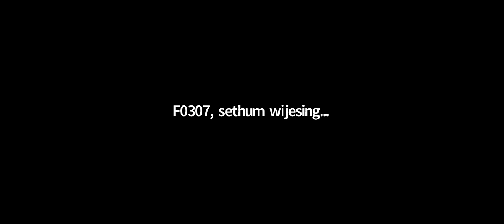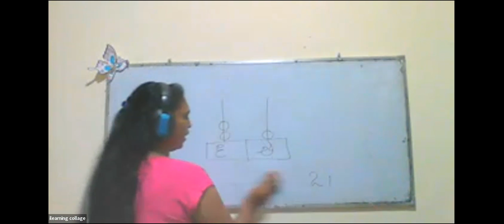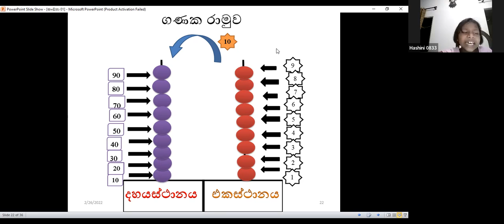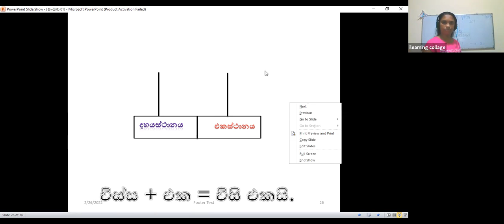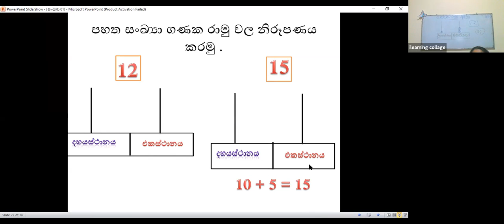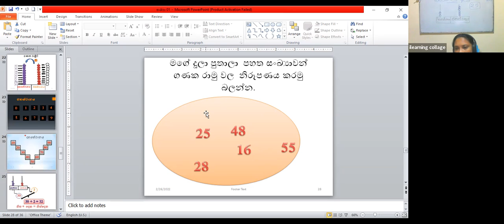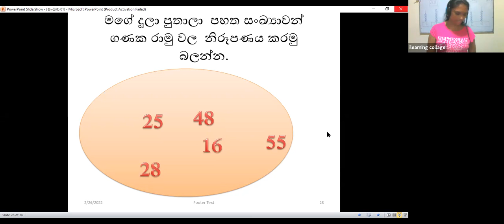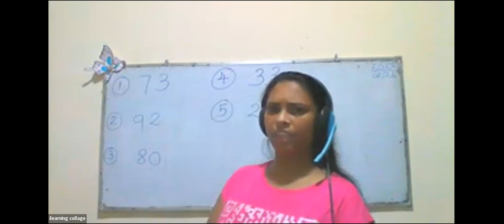3 ශ්‍රේණිය ගණිතය පන්තිය Feb 26, 2022